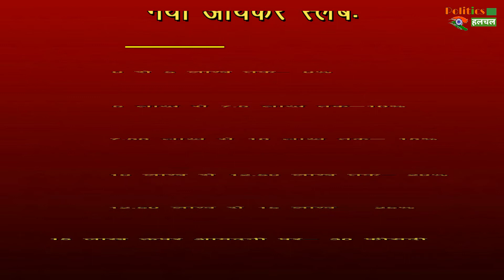Budget 2020: मोदी सरकार का मिडिल क्लास को बंपर तोहफा, बदल Income Tax स्लैब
Budget 2020: Finance Minister Announces Change In Income Tax Slabs, Rates Cut For Earnings Up To Rs 15 Lakh | Finance Minister Smt Nirmala Sitharaman presents Union Budget 2020-21 | Budget 2020 latest news

EDITOR ►